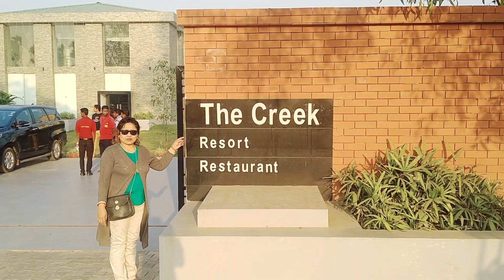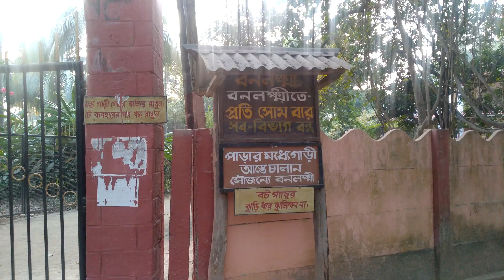THE CREEK BOUTIQUE RESORT || BONOLOKKHI || SHANTINIKETAN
Hello everyone
We are back with another vlog. This time we went to an exclusive resort THE CREEK which is located in goalpara. Afterwards we went to Bonolokkhi which is in Bonovilla.